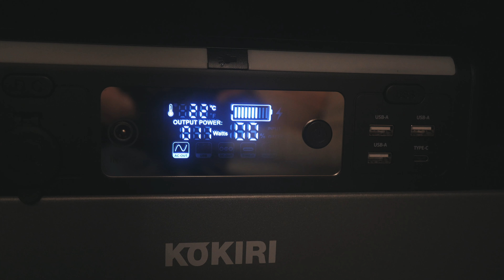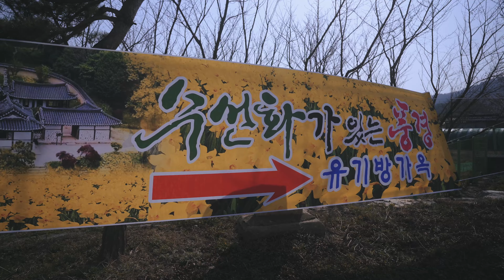4K 산정상에서 강풍에 날라갈뻔한 아찔한 차박 캠핑/ 서산유기방가옥 수선화 / 태안 빛축제 / 모멘트 시네블룸 필터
친구 자녀의 결혼식에 맞춰 서산으로 차박여행을 겸해 다녀왔습니다.
높은 산으로 올라갔다가 강풍에 베르디가 너무 흔들려 밤새 잠을 설쳤지만
황홀했던 야경과 산정상에서 맛볼수 있는 탁트인 전망은 정말 인상적이었습니다.

다음날 서산 유기방가옥 수선화에 푹 빠졌다가 해가 지고나서는
태안 빛축제장에서 빛의 마법에 걸렸다가 겨우 빠져 나왔네요^^

영상에서 추천해 드렸던 그리들 정보입니다.

차박지 문의 메일은 답변 드리지 않습니다

[ CAMERA ]
SONY A7C
GOPRO HERO 10
DJI AIR2S

[ LENS ]
SONY FE 24mm F2.8G
TOMRON 28-75mm F/2.8 Di III VXD G2

[ 캠페인 ]
쓰레기는 집으로 가져와 주시고 클린캠핑에 동참해 주세요!